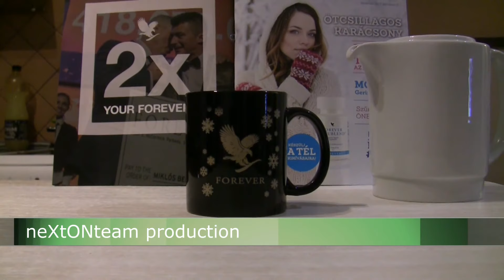Just a mug of Tea?